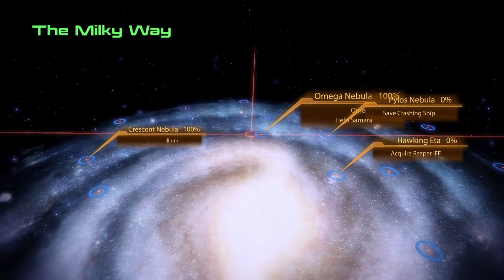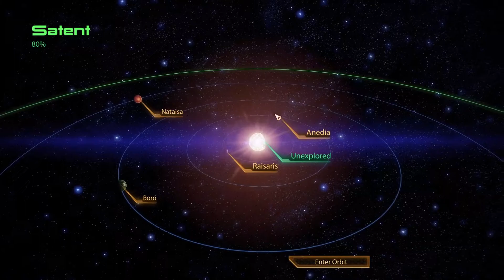One of us - Let's Play Mass Effect 2 #56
Mass Effect is possibly BioWare's biggest claim to fame in gaming, and I have never finished the trilogy. So, to that end, I'm playing the second game, for the first time on camera, and really for the first time since I played it back in 2010. So it's not a blind playthrough, but because I never played Mass Effect 3 (as of recording), I remember very little of the storyline of the second installment. So it might as well be a blind playthrough, let's do this!